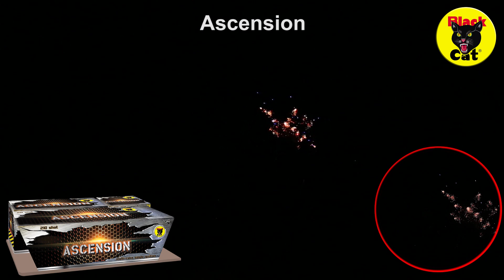Ascension Compound Cake - Black Cat Fireworks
Our biggest and best Compound Cake yet! Featuring giant brocade crowns, spider crackle, champagne fizz, screaming whistles, giant silver palms and coconut shellbursts, the closest you will get to a professional firework display.